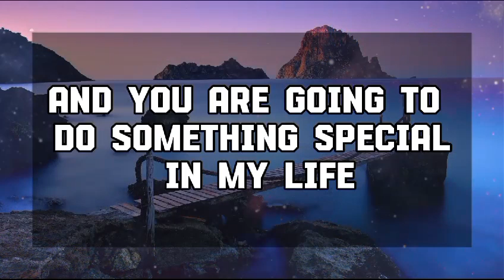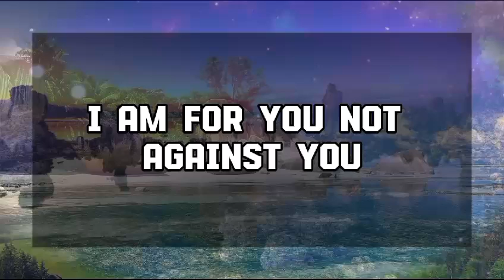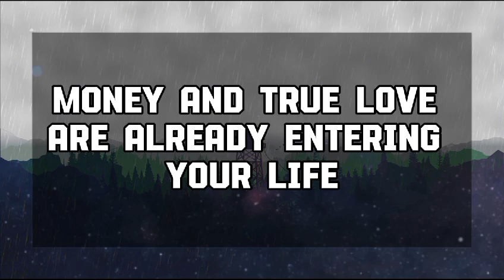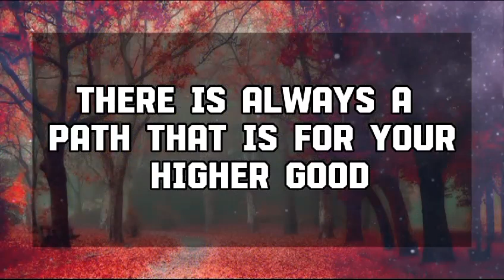God Message Today: GOD SAID: SOMEONE IS CRYING JUST BECAUSE YOU ....God message || Universe message